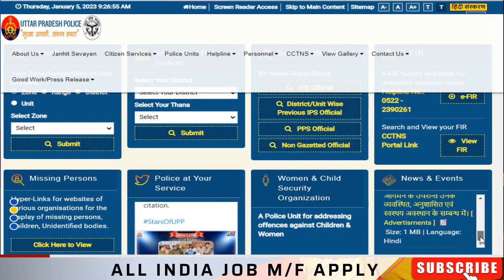UP Police New Vacancy 2023 | 35757 Notification Date | Age Relaxation | UPP 35757 New Vacancy 2023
Up Police New Vacancy Latest News| Up Police Constable New Vacancy 2022| Up Police New Vacancy 2022

up police constable vacancy 2022 apply online
How many vacancies are there in UP Police Constable?
What is the age limit for up police?
What is the eligibility for up police constable?
What is the salary of up police constable?
up police constable vacancy 2023 eligibility
up police constable vacancy 2023 in hindi
up police constable vacancy 2023 syllabus in hindi
up police constable vacancy 2023 sarkari result